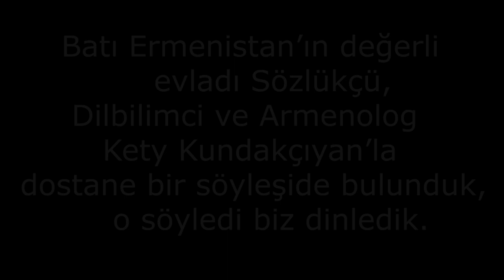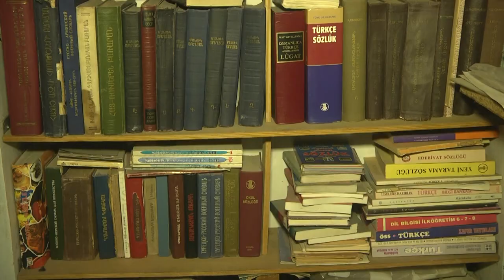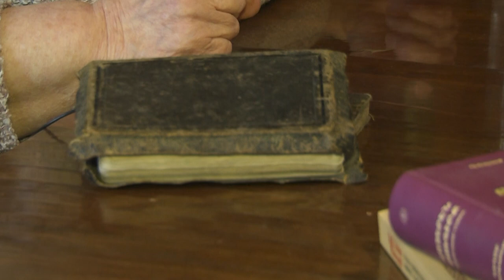Batı Ermenistan'ın evladı Keti Kundakçyan ile röportaj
Batı Ermenistan televizyonu “westernarmeniatv”de Batı Ermenistan'ın kızı Katie Kundakçyan, Batı Ermenistan'ın çeşitli bölgelerine yaptığı ziyaretlerden bazı detaylar anlattı, özellikle Hamşen ziyaretine odaklanarak, Ermenilerle bir araya geldiğini ve onlarla sohbet ettiğini, onların yaşam ve gelenekleri hakkında bilgi edindiğini anlattı. Hamşen'de, büyük ölçüde şarkılara ve danslara özel önem verilerek Ermeni kültürü genel olarak korunmaktadır.